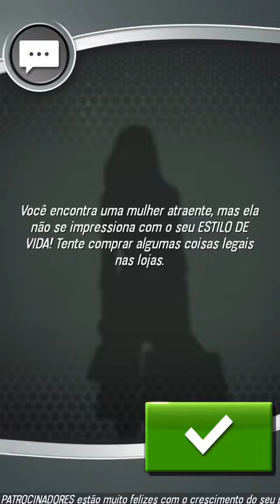New star futebol - O TÍTULO É NOSSO #15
New star futebol